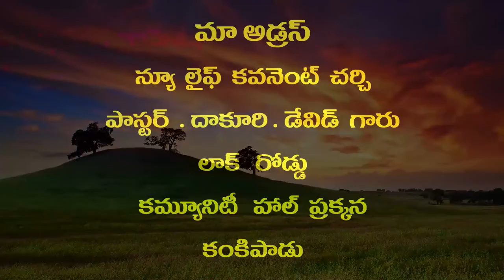Pas Dakuri David garu 19 01 2022